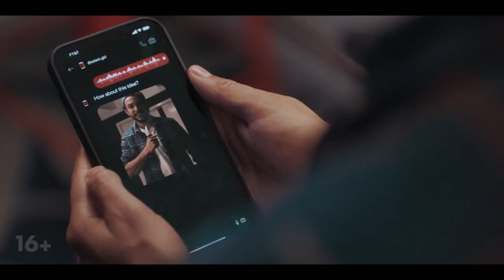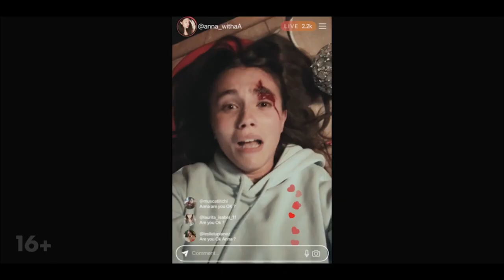Нейросеть — Русский трейлер (2023)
Русский трейлер фильма : Нейросеть (2023)
Оригинальное название
Слоган : ( )

Дата выхода в мире : 3 ноября (2022)

Жанр : ужасы
Страна : Бельгия
Дистрибьютор : «World Pictures»
Режиссер : Михаэль Дюпре

В ролях : Ханна Макивер, Жасмин Дауд, Самуэль Ван дер Цвальмен, Кэрол Уэйерс, Дэвид Коберн, Кассим Местерс, Рейки де Валк и др...

О фильме : Популярность блогера Анны растет на глазах. Возникают догадки, что Анна использовала нейросеть и другие инструменты виртуальной реальности для раскрутки своего контента.
Могущественный и беспощадный искусственный интеллект, воплощенный в нейросети, внезапно выходит из-под контроля. Он завладевает сознанием и телами людей, чтобы подменить человеческую реальность своей.  Как не дать нейросети захватить наш мир?